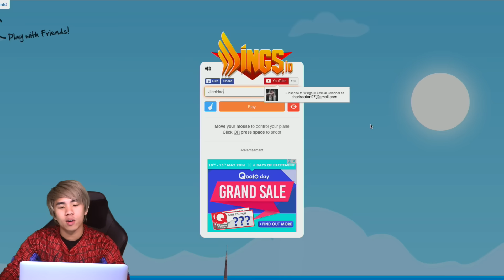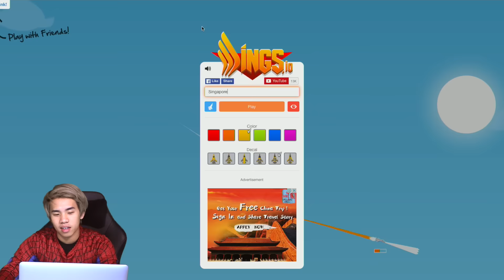MAKING SINGAPORE GREAT AGAIN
Jianhao has a calling for .io games! But will he be able to reach rank 1 again?